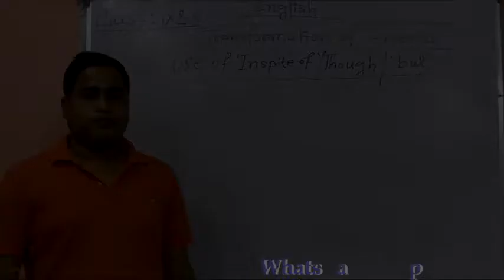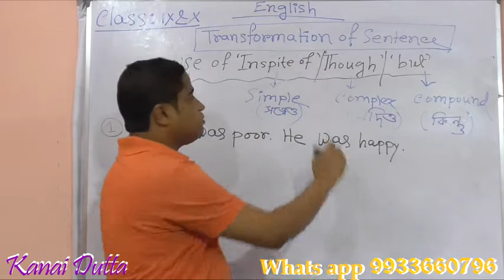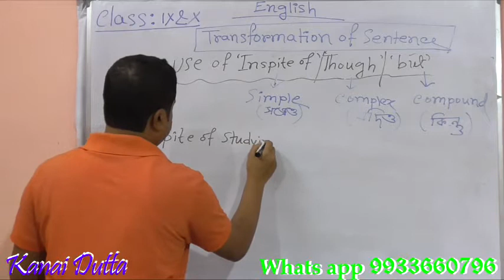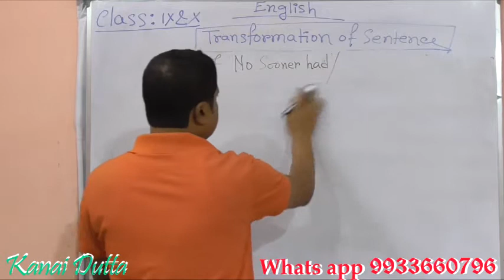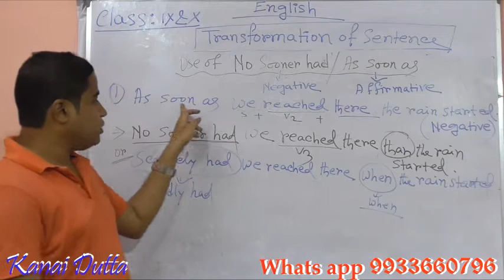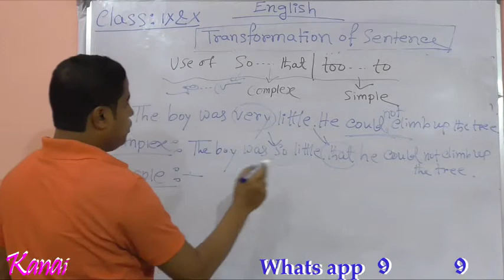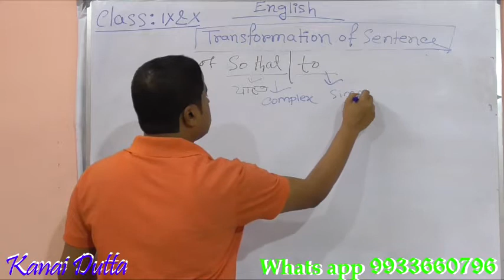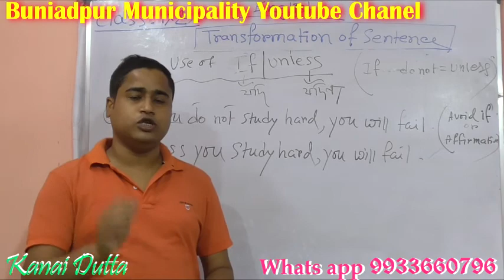Teacher Kanai Dutta Class IX Subject English